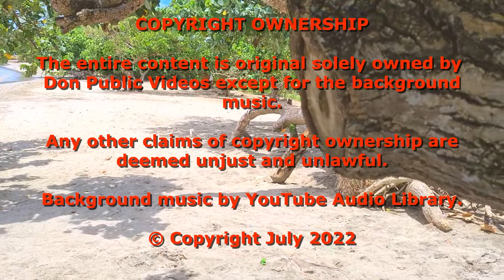BASOT ISLAND, PHILIPPINES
The green mountains and flickering white and beige sugary-fine sands on its shorelines and beach areas are just a few of its unique topographic characteristics that make the island distinctive from the rest. Basot island possesses a profuse potential in the tourism business not just in the municipality or province but in the entire Philippines.

Basot island is another paradise in the Province of Camarines Sur on the coast of the Pacific. It is among the Caramoan’s outer islands east of the mainland and southeast of Lahuy Island. It belongs to the barangay Daraga in Lahuy.

Basot Island is another perfect choice for a complete island hideaway. Far from the mainland and the city but close to the community, yet away from the crowd.

Situated at the outer skirt of Caramoan, Basot island also plays a significant role in marine transportation as it holds the Guinahoan Lighthouse to warn the maritime traffic of the imminent danger of getting stranded in the shallow part of the ocean.

The Guinahoan Lighthouse has since become an attraction here on the island. The visitors are allowed to visit the lighthouse and have the chance to see the open ocean water of the Pacific and the enchanting beaches on its eastern shorelines.